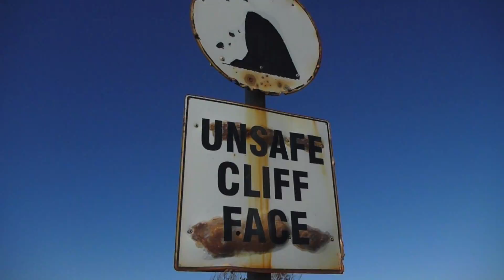Sea Cave #2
hit sea cave again with more frothers and better weather, good times.